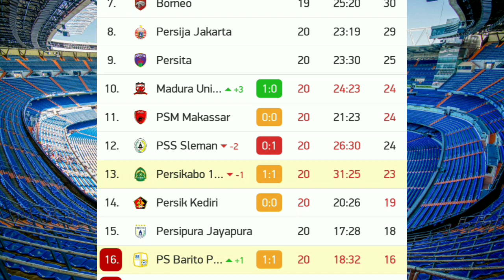Persikabo vs Barito Putera Live Score Updates No Highlights 2022 - Hasil Liga 1 Hari Ini FT